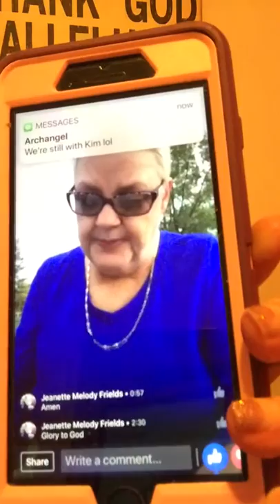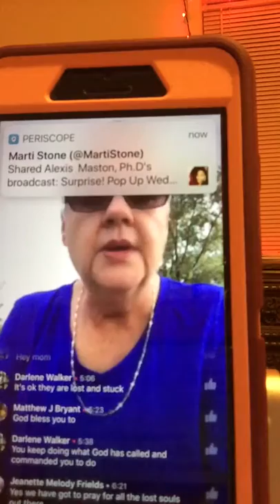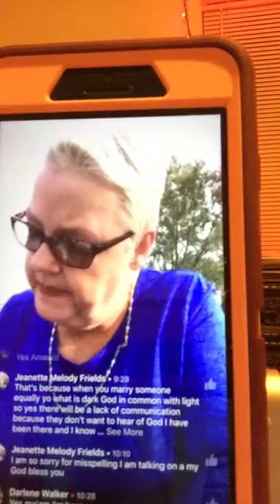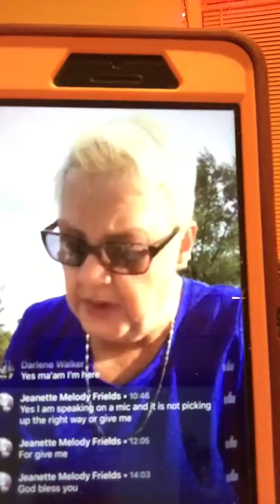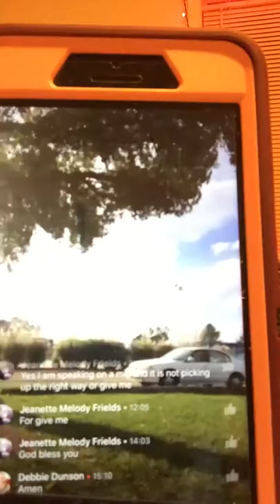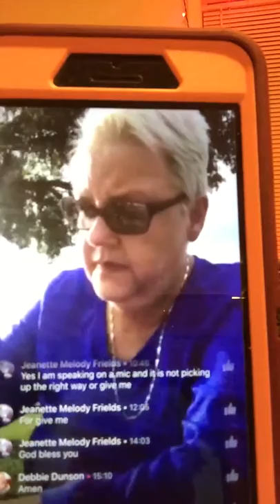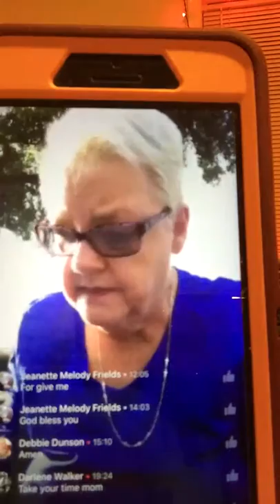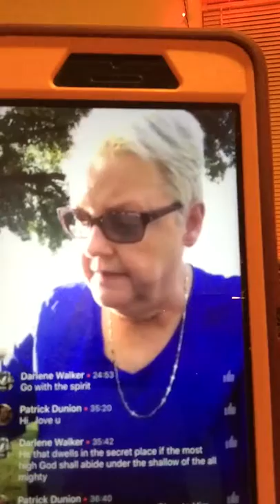10-14-17 MY MESSAGE FOR TODAY!!!